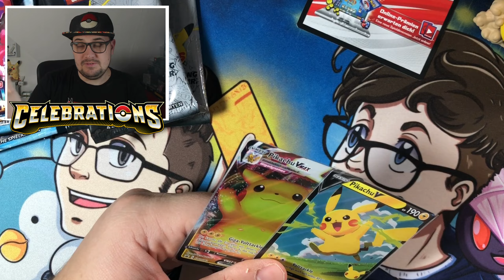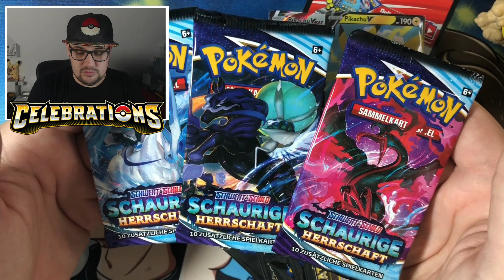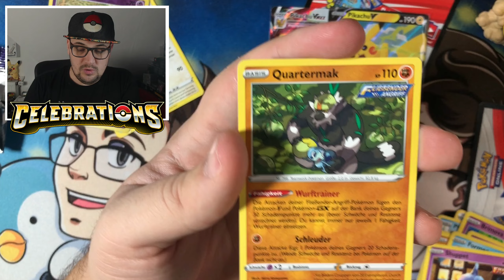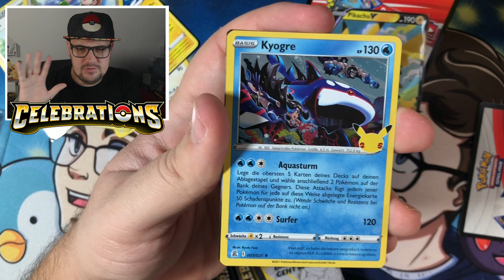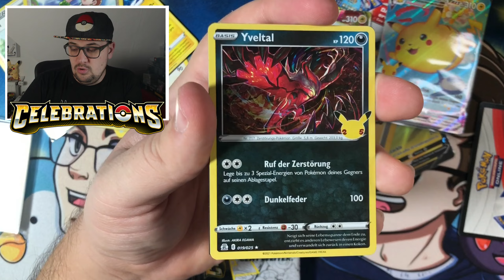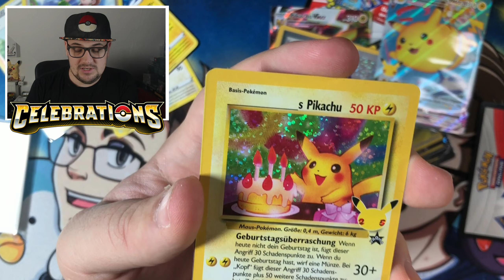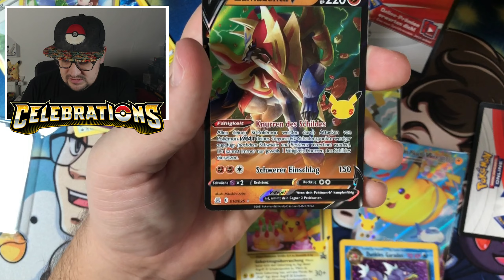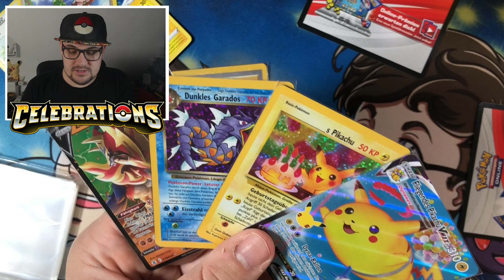⚡ Coole Box aber zu viel Müll - Pikachu VMAX Premium Figuren Kollektion - Pokemon TCG Opening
⬇️⚠️ Wichtige Infos hier ⚠️⬇️

Hallo Pokefreunde, heute öffnen wir die tolle Pikachu VMAX Figuren Kollektion. Das Highlight der Box ist wohl die Dynamax Pikachu Figur. Leider hat auch diese Box wieder ein erhebliches Müll-Problem! Aber seht am besten selbst und macht euch ein Bild...

⬇️ Timestamps ⬇️
0:00 Intro & Boxinhalt
3:53 Schaurige Herrschafft Booster
6:26 Celebrations Booster
12:12 Fazit & Ende

▶️ Die Box gibt es hier: *
▶️ Meine Wunschliste
Bleib auf dem Neusten bei:
▶️ Mein Postfach:
Marcel Krause
Postfach 71 48
53071 Bonn

Mein Equipment:
Mikro (Samson Meteor Mic Titanium schwarz)